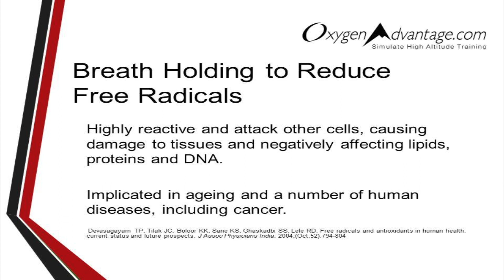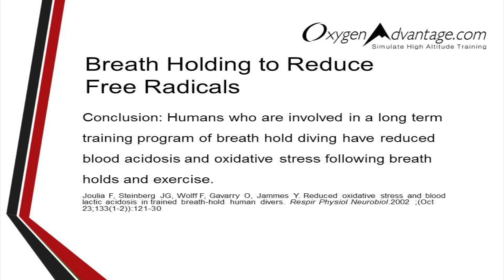Breath Holding to Reduce Free Radicals and Oxidative Stress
Research is very clear that calorie restriction extends life span.  But another nutrient many of us don’t frequently consider is oxygen.  Just as excess calories can cause metabolic damage, excess oxygen can also prematurely damage your tissues through the generation of excess free radicals.  These are highly reactive and destructive molecules that cause damage to the fats in your cell membranes, proteins, and your DNA.  Free radicals are generated by the normal breakdown of oxygen during metabolism.  We all create a certain amount of free radicals through the very act of breathing, and incorporating breathing exercises designed to maintain a healthy breathing volume seems to be an effective strategy to keep your oxygen at an optimum level, and thus minimize free radical damage.

Visit Patrick McKeown at: OxygenAdvantage.com